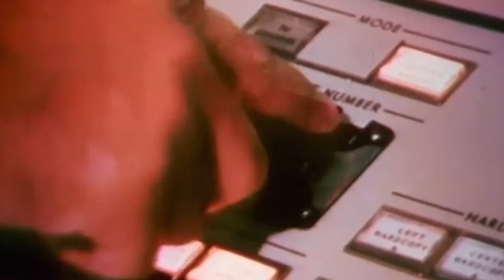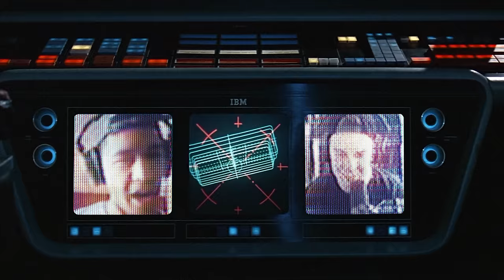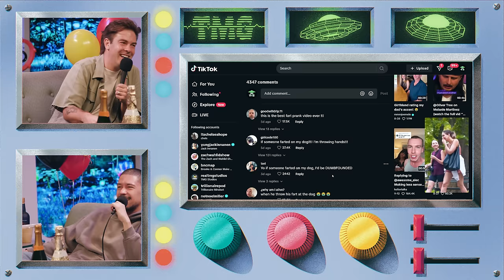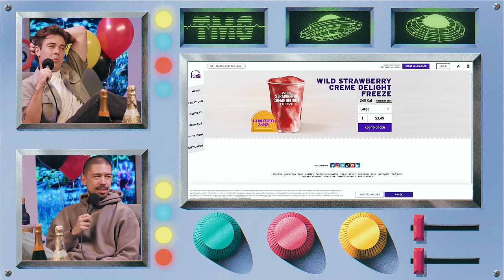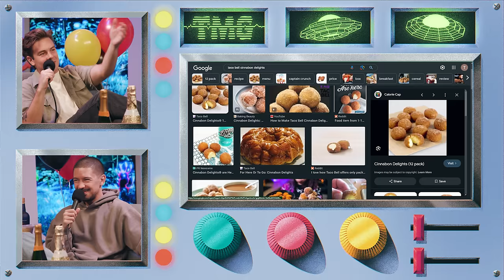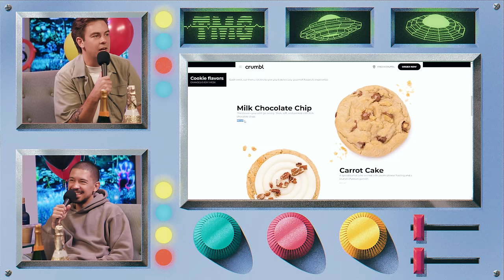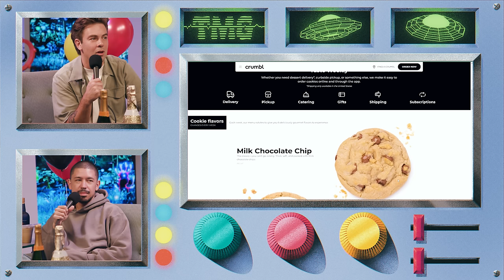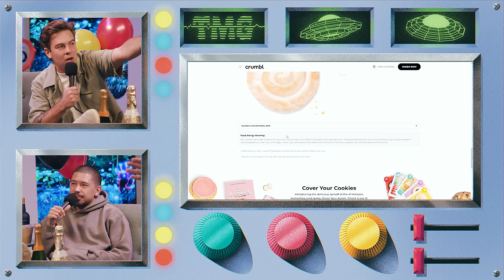The New Ozempic | TMG - Episode 315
After celebrating the release of Noel’s comedy special, the guys get… Gross. They share lessons from Cody’s recent breastfeeding class, why diarrhea is the new ozempic and the importance of Drake’s ‘money for fun’ adlib.

Download NBA 2K Mobile FREE on the AppStore or Google Play.

Chapters:
0:00 Stop Crying
3:25 Intro
4:32 Noel is Back on Tour
6:24 Poop Talk
10:30 NBA 2K Mobile
13:20 We Ruined Your Saturday
14:25 Smuggling Timbits
18:57 Ass Cancer Diagnosis
20:26 Farting on a Dog
23:42 The Poop Chart
25:22 Cody’s Breastfeeding Class
29:51 We LOVE Taco Bell
32:45 Too Much Water Pressure
36:39 Exposing Crumbl Cookies
42:52 Ozempic 2 & MORE Poop Talk
46:55 Noel’s Doctor
50:59 Casual Prostate Exam
54:02 We’re Still Gross
56:20 Drake’s Ad Libs
59:31 BTS on Recent Shoots
1:03:38 Bonus Content & Plugging Ourselves